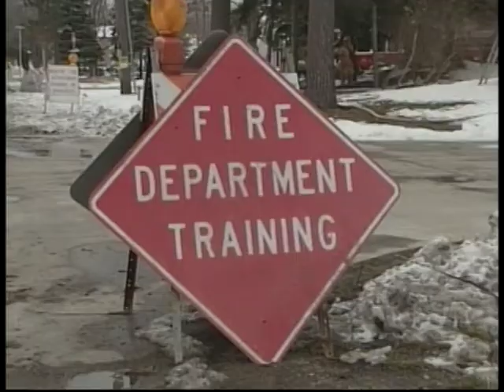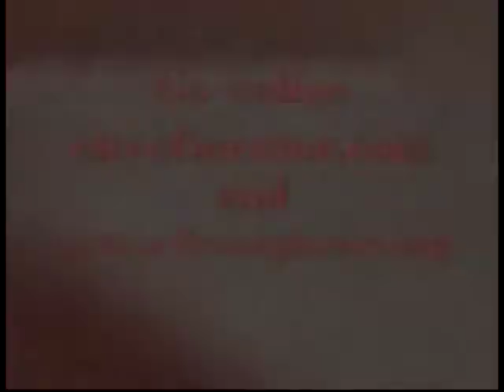Explorers program: MCTV 1 09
Mentor Fire Department Explorers program overview.